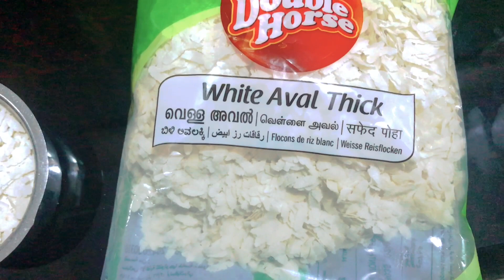How To Make Perfect Idli Dosa Batter|| കപ്പ കറി കൂടി ആയാലോ അടിപൊളി